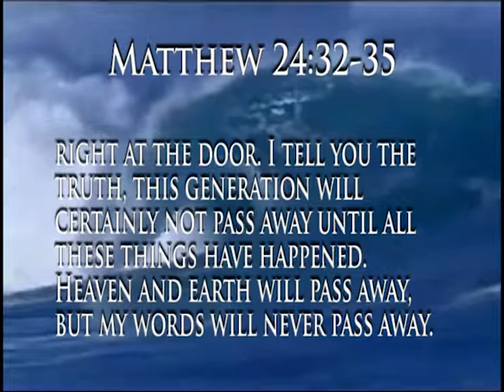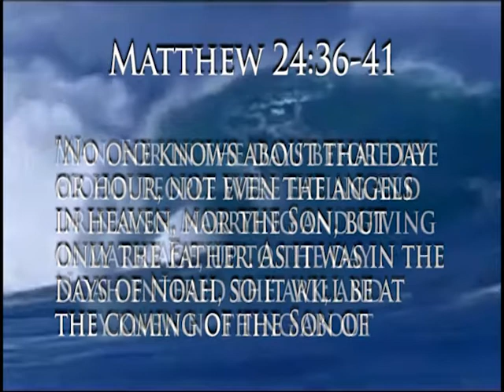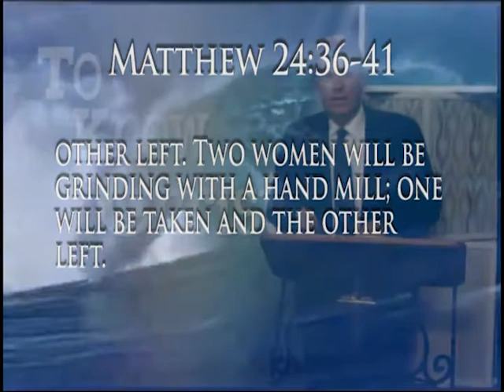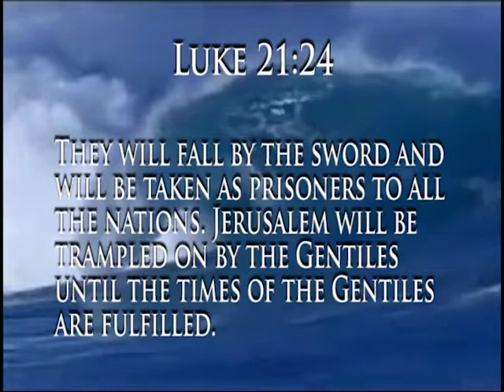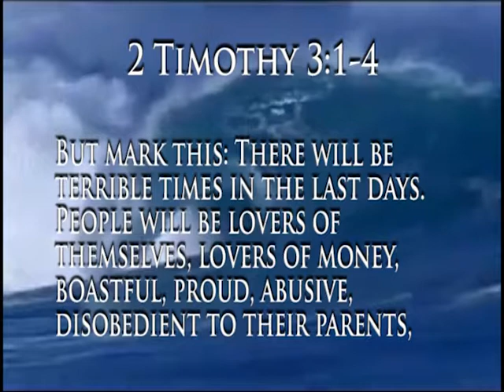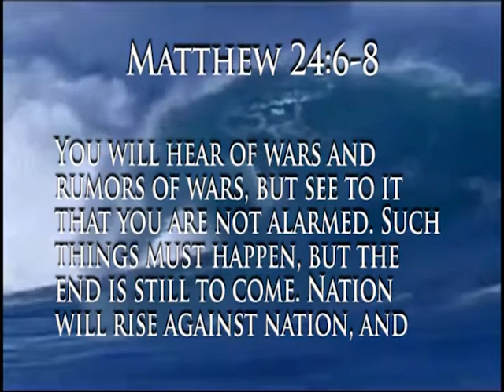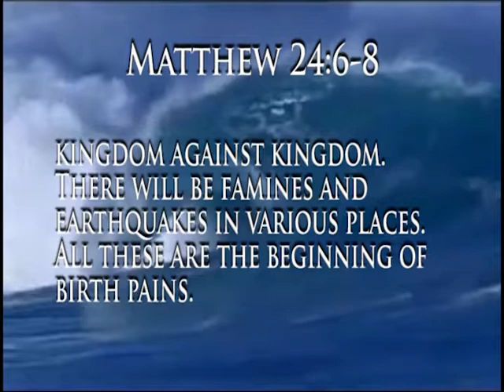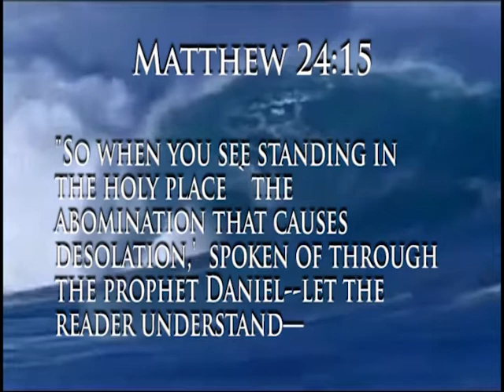To Know Christ with Rev Jeff Pedersen - 11/20/2018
#586 with Rev Jeff Pedersen "Sharing Your Faith Part 1" For more information go